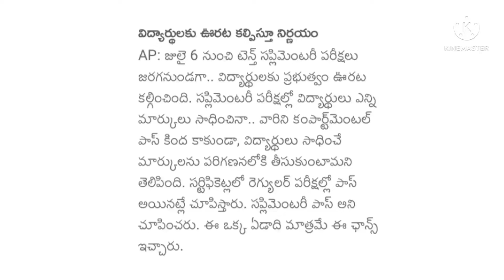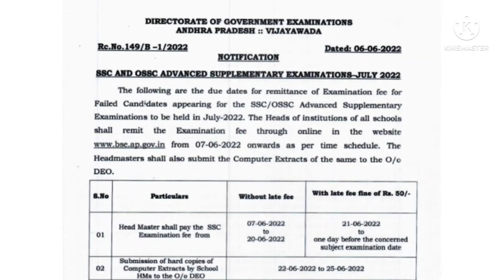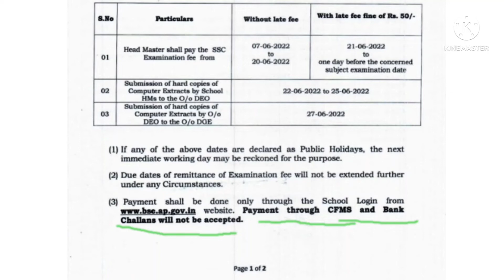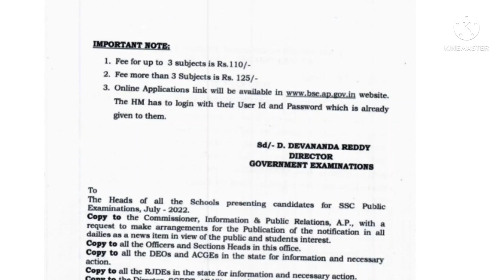Ap 10 th supplementary Exams July2022 Time table and how to apply ,Fee particulars |10th supply fee